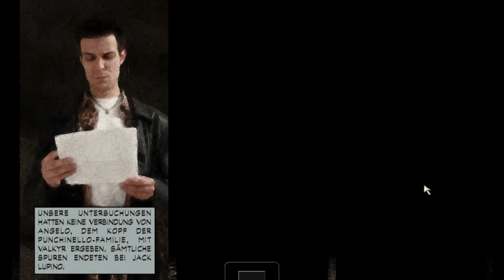4 - Max Payne 1 - Das Hotel/Motel mit den N.... :D ;-)